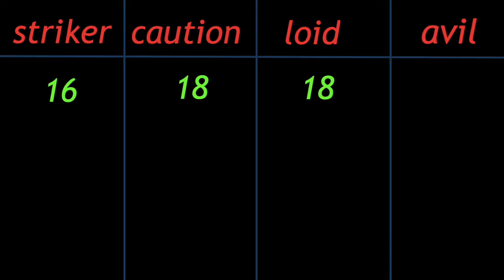Snipers Vs Runners!!